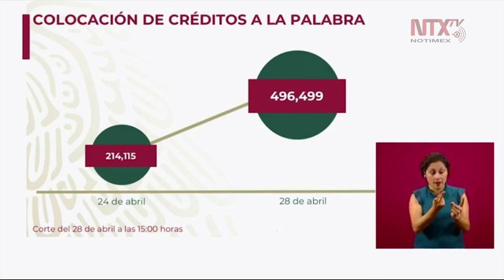Para evitar fraudes puedes identificar la identidad del Servidor de la Nación: Márquez Colín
«Si estás registrado en el Censo del Bienestar y recibes una llamada, podrás confirmar su identidad del Servidor de la Nación que se comunico contigo al teléfono: 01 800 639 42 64», aseguró Graciela Márquez Colín, Secretaria de Economía.